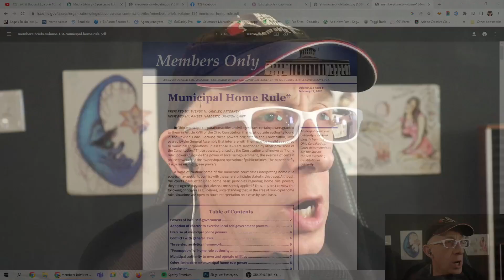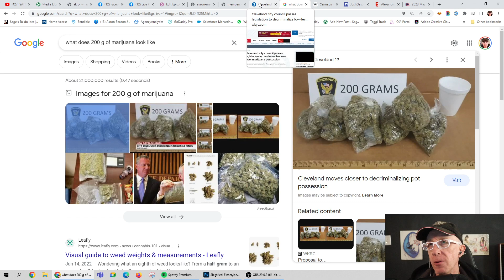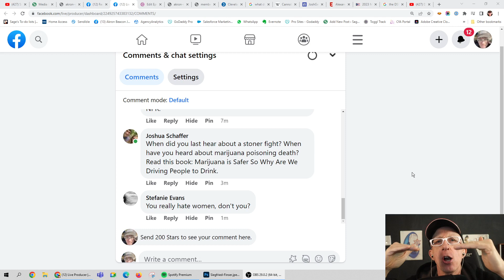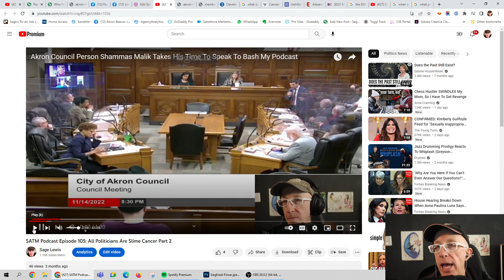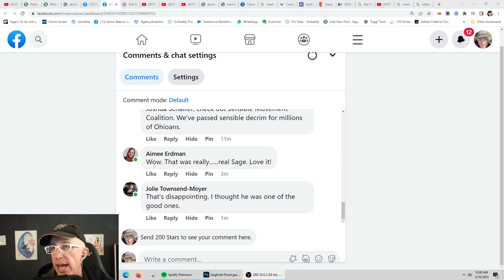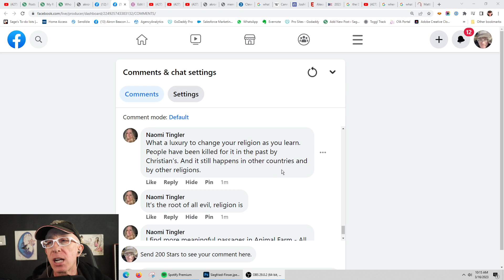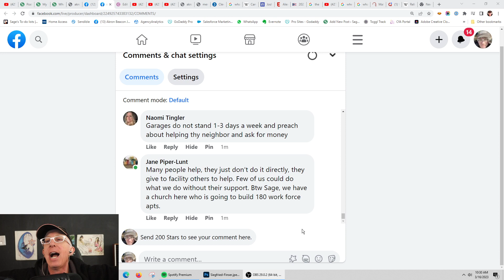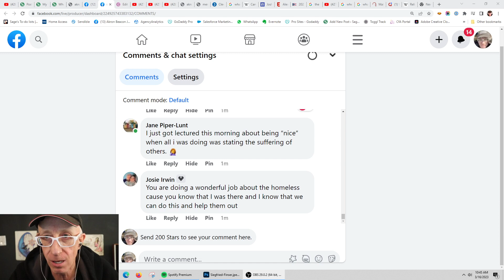SATM Podcast Episode 116: Down and Dirty Akron Politics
We talk about the candidates and racism, classism and misogyny.